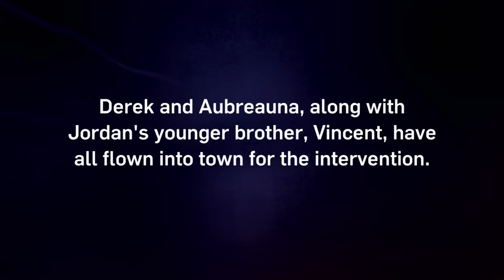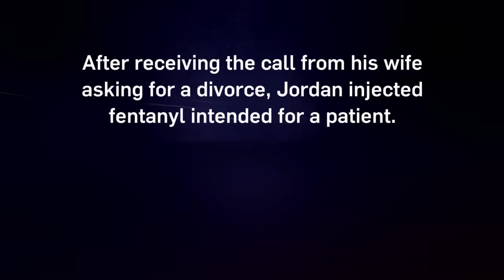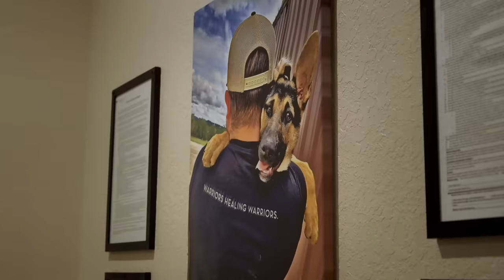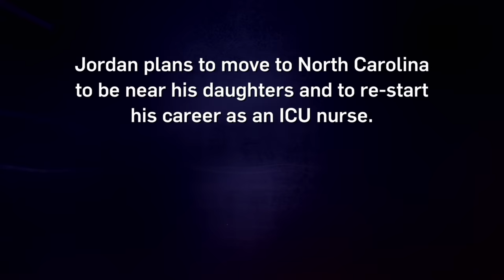Intervention: Army Vet & Covid ICU Nurse Jordan Uses Alcohol To Cope | A&E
Jordan is an army veteran and ICU nurse, and uses alcohol as a coping mechanism, in this clip from Season 24, Episode 5.